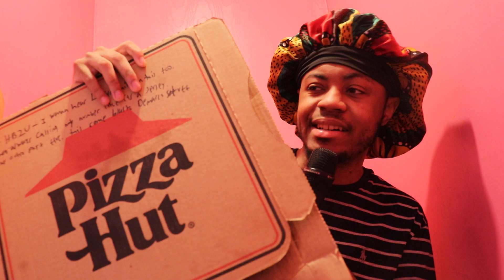Isaiah Rashad - The House Is Burning Album Review